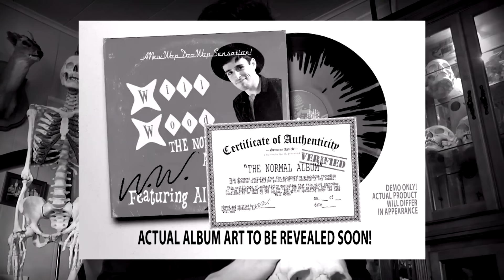WILL WOOD - DR. SUNSHINE IS DEAD| DOLL EYE MAP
Will Wood is funding his new album through Indiegogo!
I got in contact with him and he told me that if he's able to raise enough money he will be able to hire me to make him an official music vid, and it's literally my dream to animate something for one of my fav music artists!!! So thas cool :-)

Anyways, about the map, we had SO MUCH fun!!! It was a super cool experience that brought a lot of cool and talented people together, everyone was super kind and friendly, bringing people together through art is one of the best things art can do, and thanks to this map we were able to experience it
I want to thank all the people that joined and put massive amounts of effort in their parts, I'm extremely proud of the outcome :-D

And if you're new here, this is a Doll Eye map! What's Doll Eye? Doll Eye is a psychological horror rpg videogame I am currently developing; if you're interested, I have a playlist about it